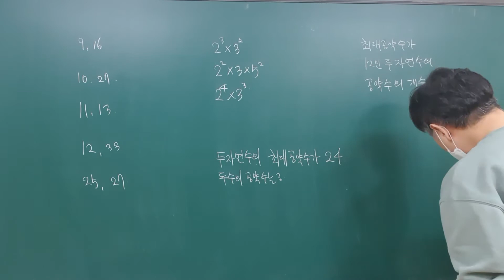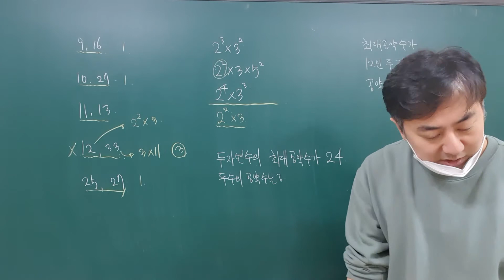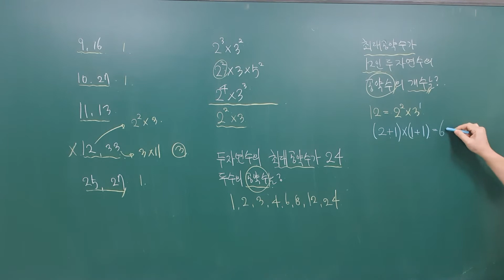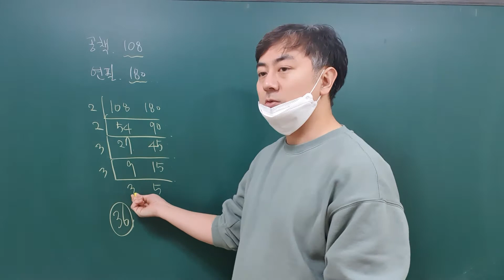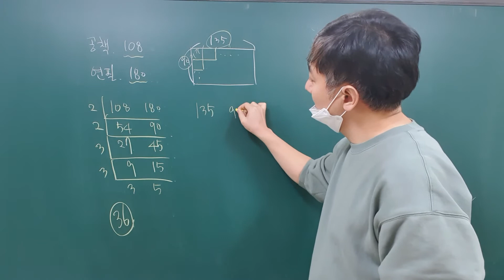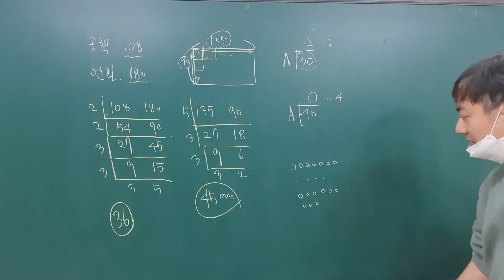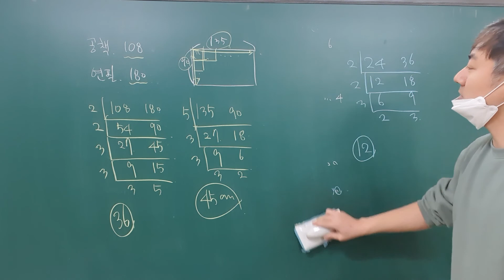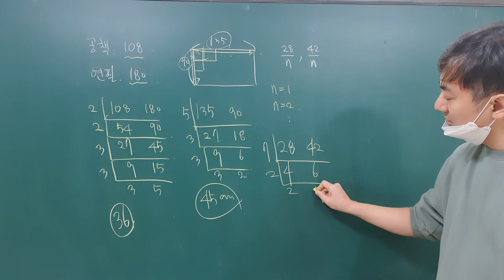1_1_2_1,2,3_문제풀이 (이유있는수학)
문제풀이